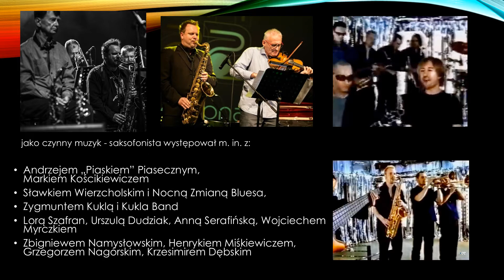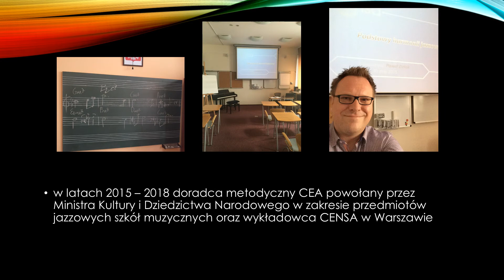Z cyklu "Sylwetki pedagogów" - mgr Paweł Zielak saksofon, aranżacja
Krótka prezentacja dorobku zawodowego mgr Pawła Zielaka, nauczyciela Państwowej Szkoły Muzycznej I i II st. im. Karola Kurpińskiego